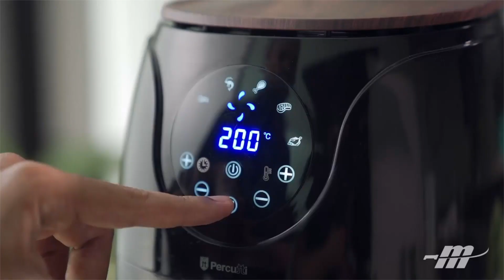FREIDORA DE AIRE PERCUTTI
Ahora Cocinaras una nueva historia…
El Machetazo te trae la nueva colección de PERCUTTI para que cocines una nueva historia, FREIDORA DE AIRE con pantalla LED táctil tiempo máximo de trabajo programado 30 minutos con capacidad de 2.4 litros, 80% menos de grasas en tus comidas una manera saludable de freír sin aceite. Llena tu cartilla y llévate esta exclusiva colección con un fino acabado en negro mate y amaderado de diseño único.
- Air fryer – Freidora de Aire de 2.4L para comidas libres de grasa.

- Precio con cartilla Completa: B/.44.99

Completa tú cartilla y llevate esta extraordinaria colección. Reúne 30 stickers y podrás llevarte cualquiera de los productos al increíble precio de oferta. Si prefieres completar 15 stickers o Sin stickers también podrás obtener tus productos a un gran precio.

1 sticker por cada B/.5.00 de compra con tu Clientazo.

1 sticker por cada B/.2.00 de compra en Marcas Participantes.

Promoción válida del 7 de abril al 15 de agosto de 2021. Se entregarán los stickers hasta el 31 de julio de 2021 o hasta agotar existencias de piezas. El canje será hasta el 15 de agosto de 2021 o hasta agotar existencias, lo que ocurra primero. Son 93,384 unidades (piezas) disponibles. Participan El Machetazo, El Machetazo Express y Super Pollmart. Recuerde revisar los productos antes de pagar en la caja, no se aceptan devoluciones, ni cambios. Cía. Goly, S.A. no se hace responsable por daños ni pérdidas una vez realizado el canje de sus cartillas. Oferente: Marketeam Options, S.L., calle Igarsa 13C, Madrid, España.